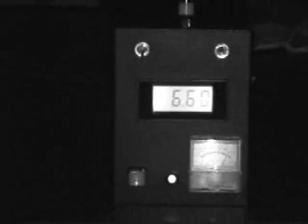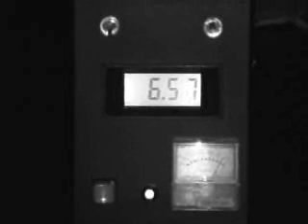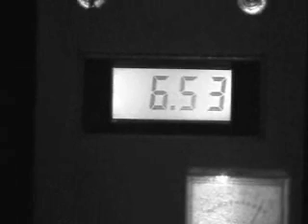Testing the Electroscope Ghost Communicator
Here I am testing the home made electroscope in the Galleries of Justices in Nottingham England.

It is normal for the charge rate to move incrementally, but not to be irregular, unless an outside interference is present!

The eleectroscope is positively charged by touching it. When introducing a statically charged combed of NEGATIVE ions, the reading would drop.

However, a ghost would induce a static style of electricity and it is this principle that I am demonstarting here! At an extreme, a person may notice a goose pimple effect.

The electroscope is however capable of detecting a very slight change in electro ions.

It is this fluctuation that I am demonstrating here, by making the point, that if a ghost of negative charge was to move about this apparatus, then the meter would drop due to the negative ions, and would pick up when the interference has moved.

This is my point!